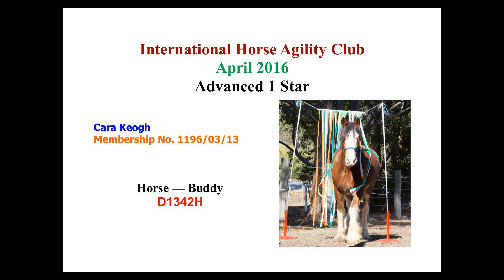Buddy OLHA Adv 1 Star April 2016